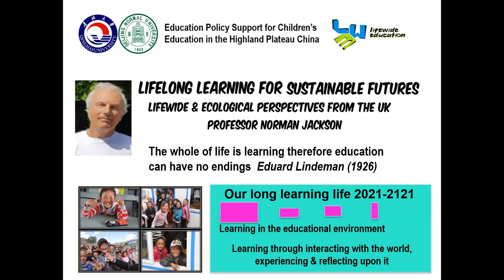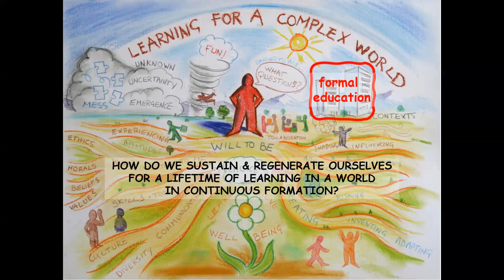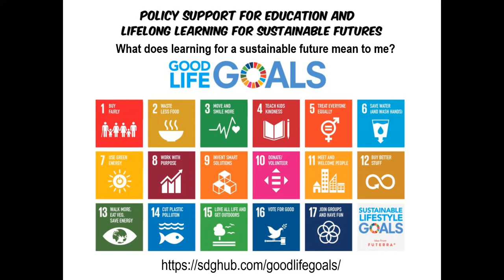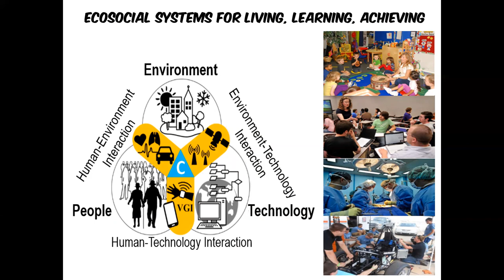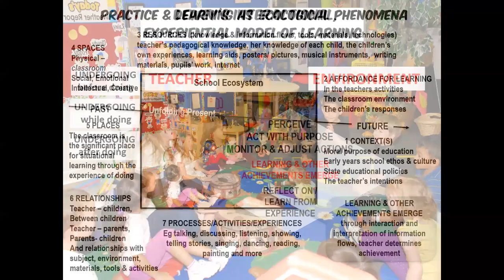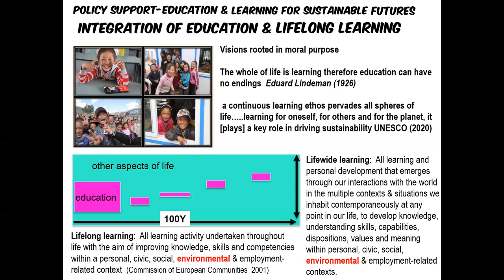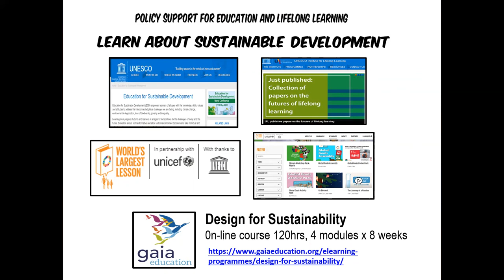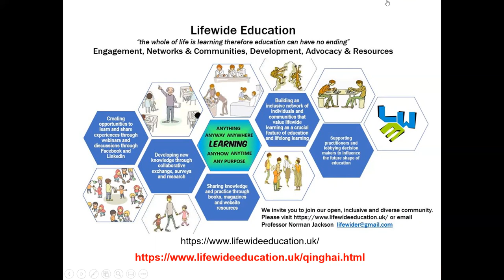Lifelong Lifewide Learning for Sustainable Futures